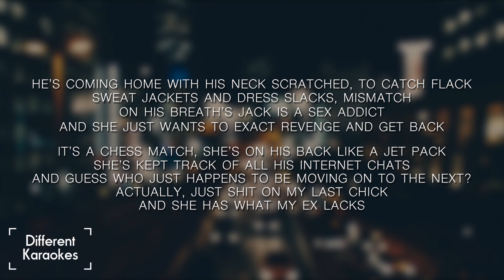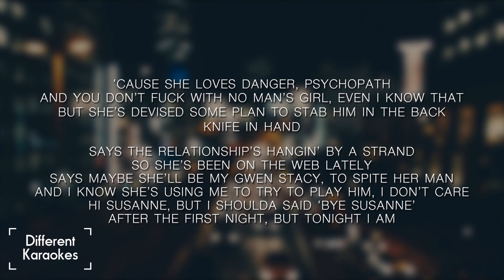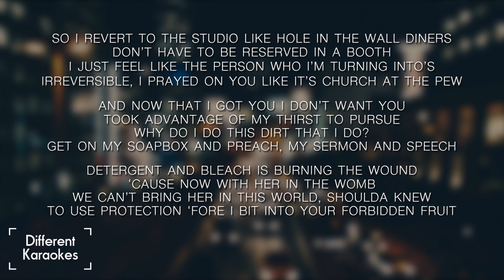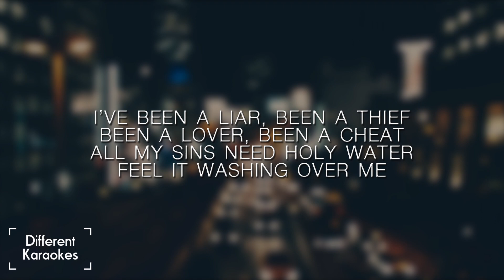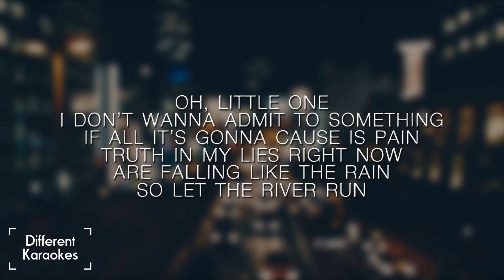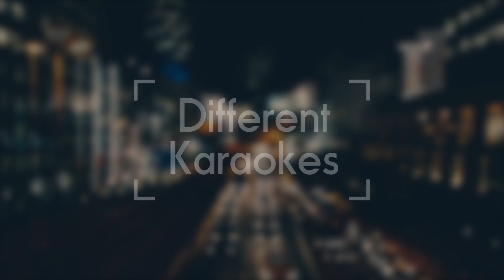Ed Sheeran ft. Eminem - River (LOWER KEY Karaoke/Instrumental)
This karaoke-video is made by the crew of Different Karaokes.

Conditions for using our content:
- Using our content for making a cover is not a problem, just give credits to this channel in your video/description.
- Put down the URL-link of our content you use in your description.
- Put down our name, Different Karaokes, in your video/description.

* Our content is based on original content of the owner/artist of the respective song. We do not own the respective song.